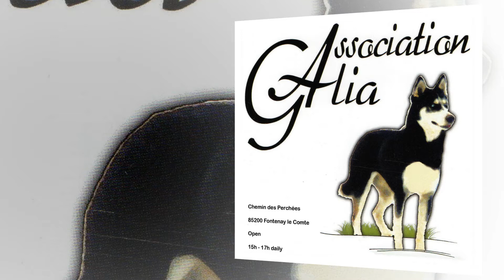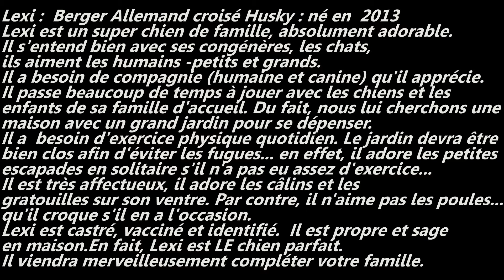mon nom est Lexi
je veux ma famille